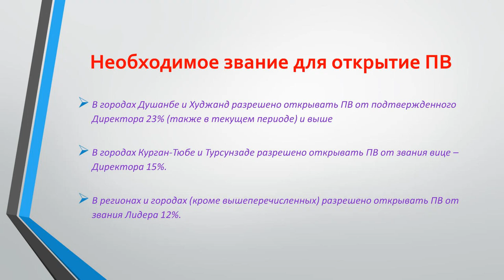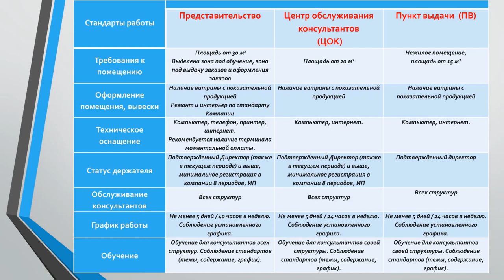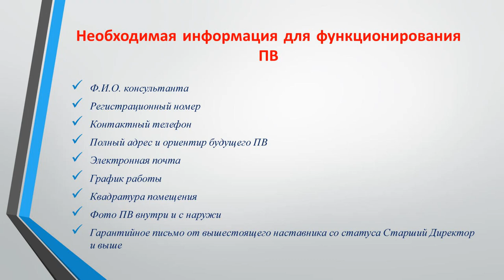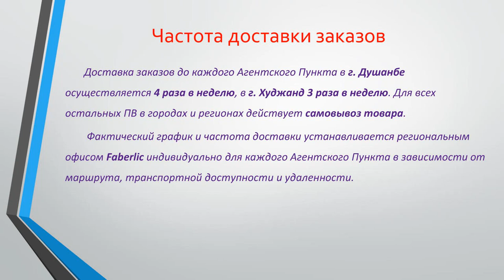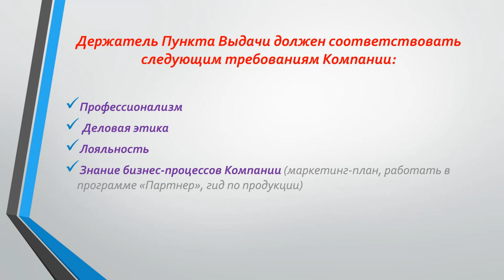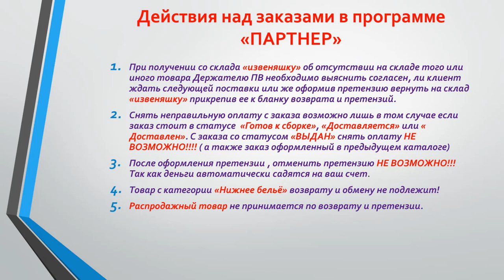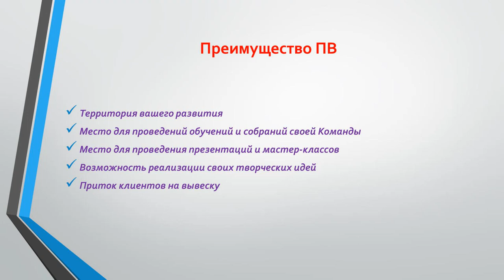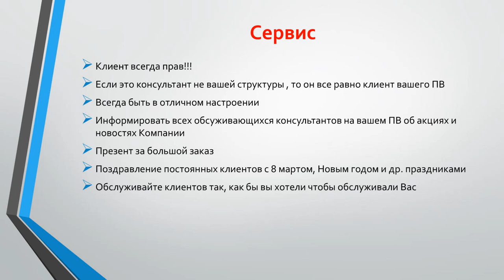РАБОТА НА ПВ Спикер Абдуалимова Шахноза 2020 04 28